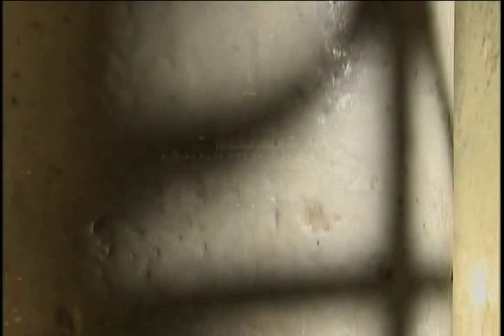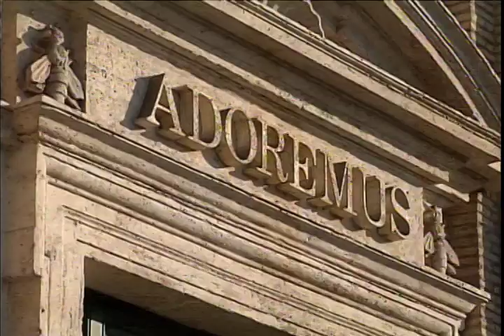Christmas...Why December 25th??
Short video explaining why Christmas is celebrated on December 25th